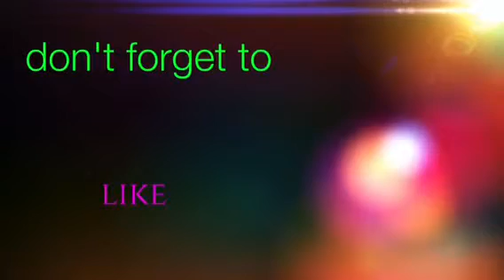Signs that a girl likes you